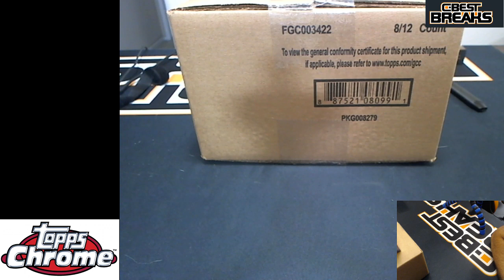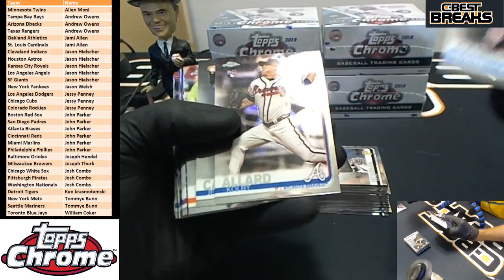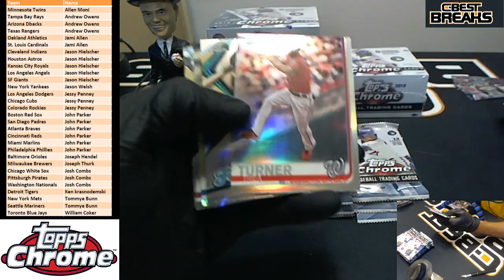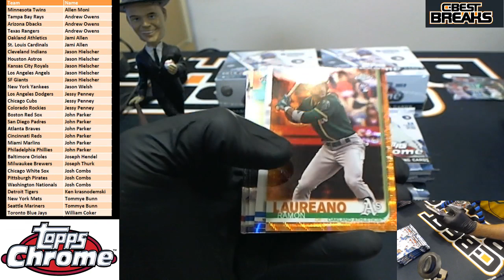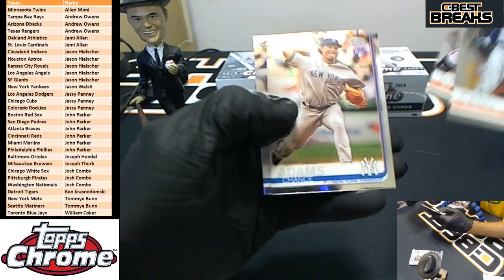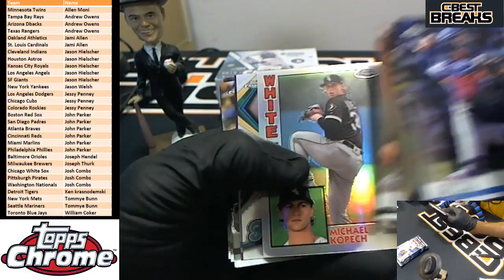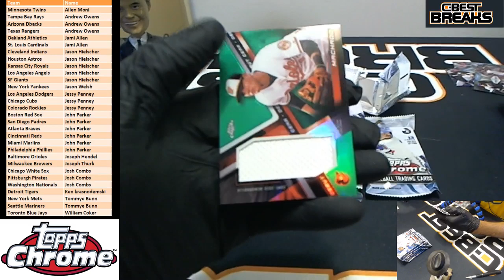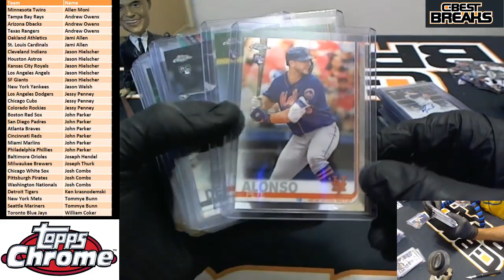2019 Topps chrome Jumbo 1/2 Case PYT 08/09/19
Atlanta Braves 79 John Parker mini

Baltimore Orioles 35 Joseph Hendel mini

Boston Red Sox 25 John Parker

Chicago Cubs 29 Jessy Penney mini

Chicago White Sox 75 Josh Combs mini

Cincinnati Reds 29 John Parker mini

Giants / Indians 39 Jason Hielscher

Colorado Rockies 29 Jessy Penney mini

Detroit Tigers 25 Ken krasnodemski

Dbacks/Rangers 35 Andrew Owens mini

Houston Astros Jason Hielscher FREE

Kansas City Royals 25 Jason Hielscher

Los Angeles Angels 65 Jason Hielscher

Los Angeles Dodgers 55 Jessy Penney

Phillies/Marlins 39 John Parker mini

Milwaukee Brewers 49 Joseph Thurk

Minnesota Twins 29 Allen Moni

New York Mets 95 Tommye Bunn

New York Yankees 49 Jason Welsh

Oakland Athletics 25 Allen mini

Pittsburgh Pirates 35 combs mini

San Diego Padres 80 John Parker

Seattle Mariners 45 Bunn Mini

St. Louis Cardinals 39 Jami Allen

Tampa Bay Rays 29 Andrew Owens

Toronto Blue Jays 95 William Coker

Washington Nationals 25 Combs mini